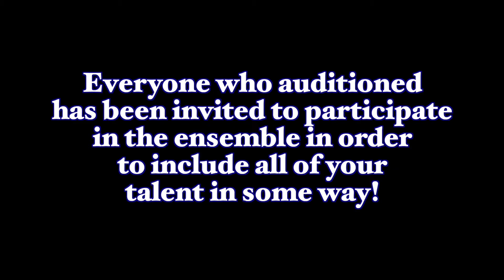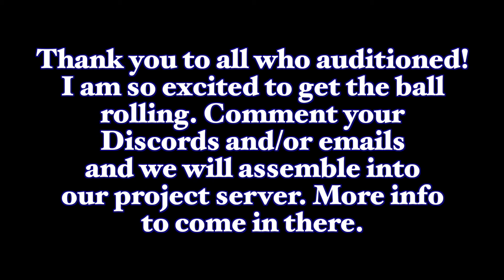Frozen Full Fandub Casting Results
I am so excited to announce our cast for FROZEN. Thank you all for your incredible array of talent, this was a hard cast to make and I am incredibly impressed with everyone.

The Discord server is ready to go; we will primarily be using the next few weeks to get acquainted with each other to allow everyone proper rest and time with loved ones for the holidays. This will also allow me adequate time amid the holiday bustle to create harmony guides and ensemble role assignments. We will then get started in January. Thank you all and excited to begin!

If you would like to hear the winning auditions, you can find them

CAST LIST:
ELSA (spoken) - SkySchnitzel
ELSA (singing) - Isabel
KRISTOFF - KoiKitten
OLAF - Rockie QuickfireVA
HANS - DrewManDew
DUKE OF WESELTON - DoctorDragonball
OAKEN - Finchpressions
BULDA - Manias 3.0
GRANDPABBIE - Koi Kitten
YOUNG ANNA (speaking) - hapyr
YOUNG ANNA (singing) - vidyagaurides
YOUNG ELSA - forgetmaenott
TWEEN ANNA - skylark
TWEEN ELSA - Rebecca Flutters
KING AGNARR - Zach Haveraneck
YOUNG KRISTOFF - OneVoiceOneDream

EXTRA ROLES (will be assigned at a later date):
CamDoesDubs, David Schwab, Dream of LoliWinx, Emma Garnet, Hyperion VA,

LET IT GO (POP VERSION) - offbeatkiki